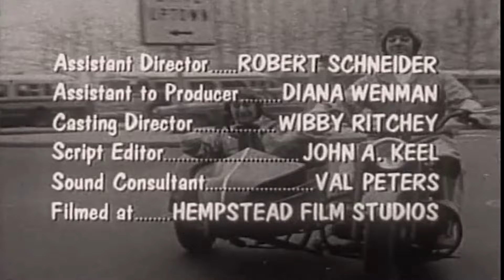Mack & Myer For Hire | Hospital Attendants (60s TV Comedy Short)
In the tradition of the Three Stooges, handymen Mack and Myer fouled up every job in slapstick style.

Director: Ted Devlet
Writer: Mickey Deems
Stars: Mickey Deems, Joey Faye, Al Lewis